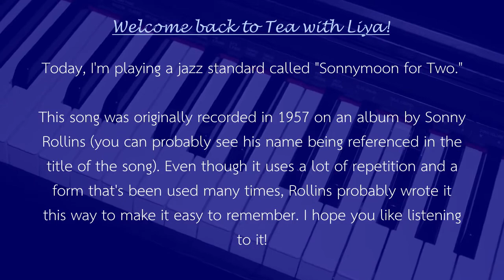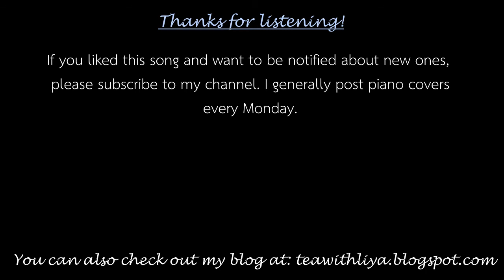"Sonnymoon for Two" (S. Rollins) // Piano Cover by Liya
Welcome back to Tea with Liya! Today, I'm playing a little jazz standard which is called "Sonnymoon for Two." It was composed by the saxophonist Sonny Rollins, who took the opportunity to name this song after himself. Maybe he also wanted to say that it's better to be together than alone. I hope you like listening to it!

Tea with Liya is a channel all about making your life better with music. I'm currently posting piano covers on Mondays and Fridays. Here you can listen to jazz, classical music, and some hymns.

I do not own the copyright for any of these songs unless otherwise mentioned, but I hope that my covers are only bringing positive effects for this song and for you!

That means they'll be recommended to more people, who will be able to listen to more music!